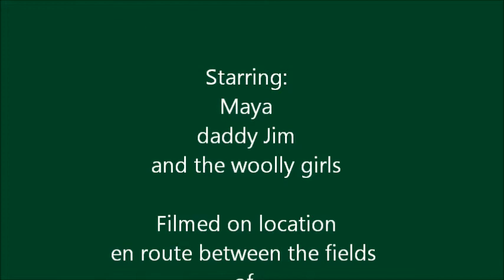Nordevind Maya, 9 months, moving sheep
"Take your daughter to work day"

Our Maya jumped out a window to come along when dad Jim moved some sheep to a new field.